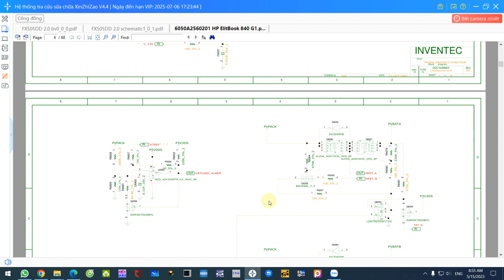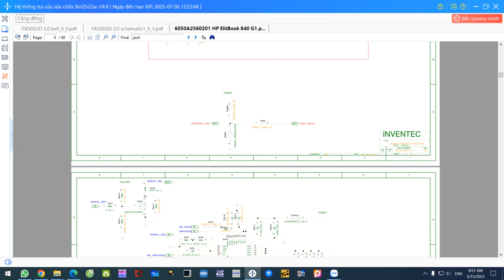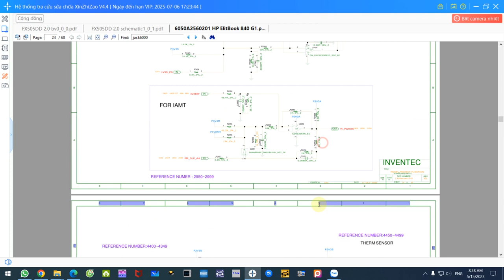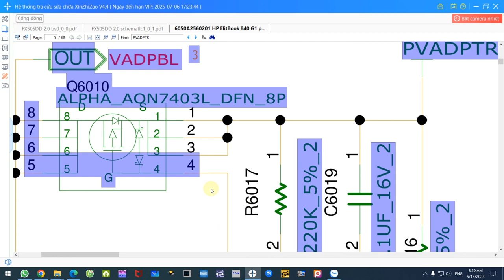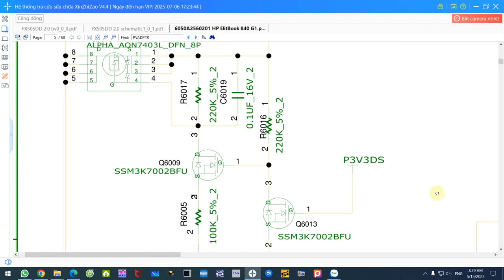Phân tích nguyên lý hoạt động dòng mainboard HP 840 G1 TH4 Ram 3